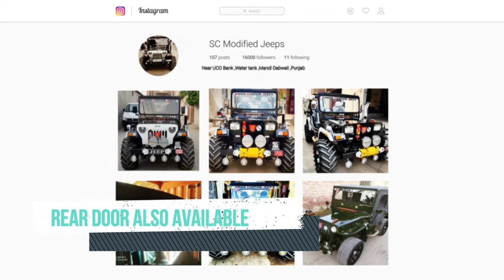MODIFIED OPEN BLACK JEEP I MANDI DABWALI I SINGH CUSTOM JEEPS I SINCE 1987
Engine Used:
We use best quality of engines according to customer requirements:
Toyota 3C Turbo Engine (2800cc)
Toyota 2C Turbo Engine ( 2400cc)
Toyota 2C Engine (Without Turbo)
Mahindra Bolero Turbo Engine
Mahindra MDI Engine (40 Hp Engine)
Mahindra DI Engine (35 Hp Engine)
Scorpio Engine
Isuzu Engine

Gears Used:
Gears are used according to the requirements of our valuable customer. Various Type of Gears Used are:
Automatic Transmission
4x4 Gear
5 Speed All Types
5 Speed NGT
4 Speed MDI
3 Speed DI

Features:
Power steering
Power break
Power clutch
Alloy Wheels
Solid tyres
New Battery
New paint
Good interior
New seats
4x2 Power
We make these jeeps on order only in PUNJAB and haryana state. After making we deliver to customers city all over India and also export to other countries also , we take 15 DAYS process after order. Power steering and power brakes